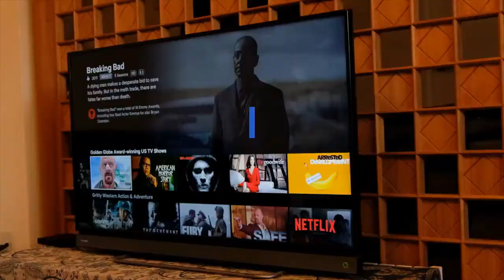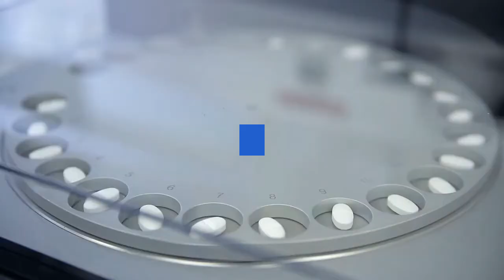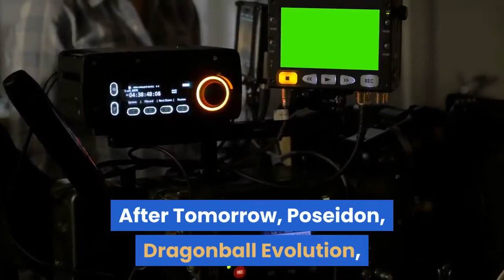Shameless What The Cast Is Doing Next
Ten years after its series premiere, Shameless is coming to an end with its eleventh season. A rambunctious, irreverent American adaptation of the notorious British series, Shameless became a popular favorite for Showtime, propelling Emmy Rossum's career, providing a nice, steady gig for character actor William H. Macy, and launching and/or elevating the careers of Justin Chatwin, Cameron Monaghan, Jeremy Allen White, Emma Kenney, Shanola Hampton, and Steve Howey. Now that the series finale is set to air this Sunday, April 11th, what is the Shameless cast working on now? Let's find out! William H. Macy (Frank Gallagher)Playing the part of Frank Gallagher, the family's dysfunctional, alcoholic single father, William H. Macy gives an Emmy-nominated performance in Shameless. He also wrote and directed a few episodes. Most notably, Macy is Oscar-nominated for his supporting turn as Jerry Lundegaard in Fargo. He also won two Emmys — both as an actor and screenwriter — for 2003's Door to Door. Macy's other film credits include Boogie Nights, Magnolia, Room, Jurassic Park III, The Cooler, Searching for Bobby Fischer, Mystery Men, Seabiscuit, Mr. Holland's Opus, The Sessions, Pleasantville, Psycho (1998), Air Force One, Ghosts of Mississippi, Spartan, The Lincoln Lawyer, and Happy, Texas. Additionally, on television, William H. Macy's other notable credits include ER, Sports Night, Frasier, and Law & Order. Also, Macy wrote, directed, produced, and acted in 2014's Rudderless. He also helmed 2017's The Layover and Krystal. Furthermore, Macy narrated PBS's Curious George. At the moment, the actor's next project is unknown. Emmy Rossum (Fiona Gallagher)In the role of Fiona Gallagher, the eldest Gallagher child who often needed to take care of her rambunctious siblings (and her undependable father), Emmy Rossum played a main character in the first nine seasons of Showtime's Shameless. In addition to starring in this show, the actress directed a couple of episodes. Outside of Shameless, Rossum is known for her lead role in 2004's The Phantom of the Opera, for which she was Golden Globe-nominated. Her other film credits include Mystic River, The Day After Tomorrow, Poseidon, Dragonball Evolution, Beautiful Creatures, Comet (which she also produced), A Futile and Stupid Gesture, Songcatcher, and Cold Pursuit. Additionally, Rossum made guest appearances in As the World Turns, The Practice, and Mr. Robot. Outside of acting, Emmy Rossum also directed episodes of TNT's Animal Kingdom and Amazon Prime's Modern Love. Additionally, she released two albums, 2007's Inside Out and 2013's Sentimental Journey, as well as 2007's EP, Carol of the Bells. Next, Rossum plays the lead role in Peacock's new limited series, Angelyne, which she'll also produce. Justin Chatwin (Steve Wilton/Jimmy Lishman)As Steve Wilton, i.e. Jimmy Lishman, i.e. "Jack," Justin Chatwin played a mysterious love interest for Fiona Gallagher in Shameless.